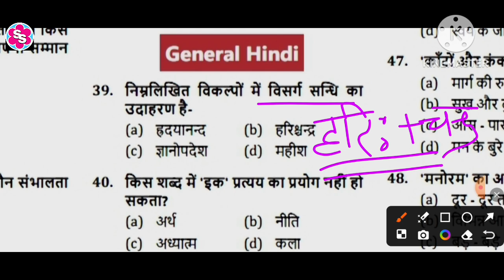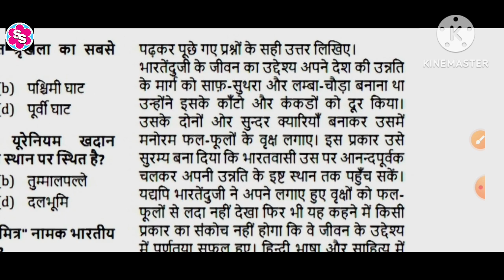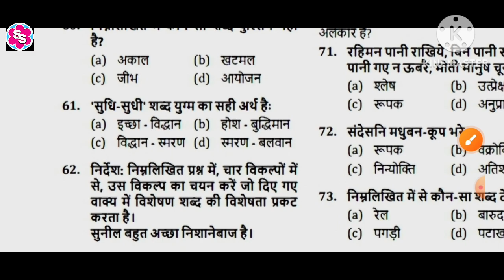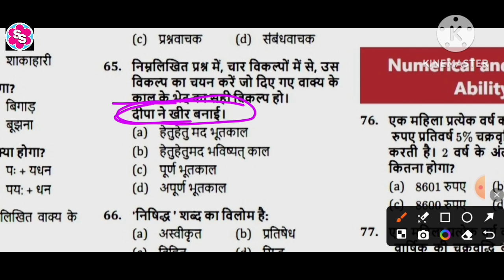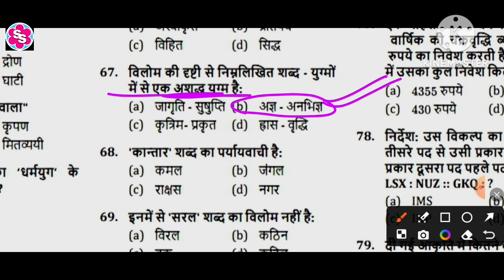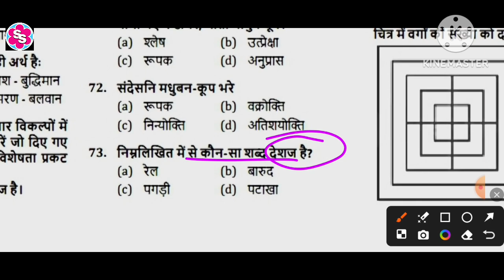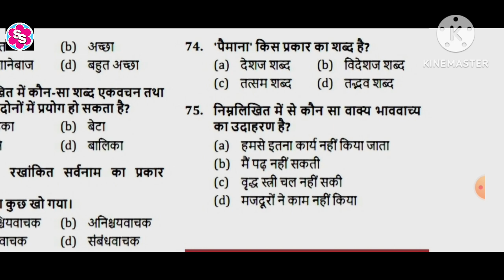उत्तर प्रदेश पुलिस कांस्टेबल भर्ती परीक्षा 2024। हिंदी का मॉडल पेपर 07। हिंदी के महत्वपूर्ण प्रश्न।